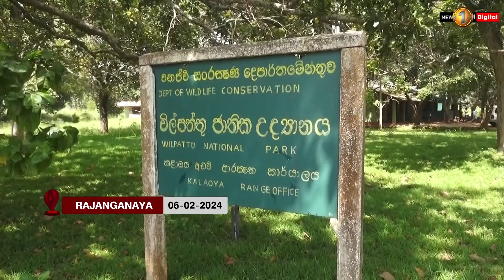Group assaulted during Wilpattu land inquiry